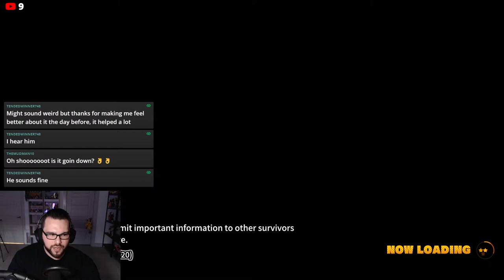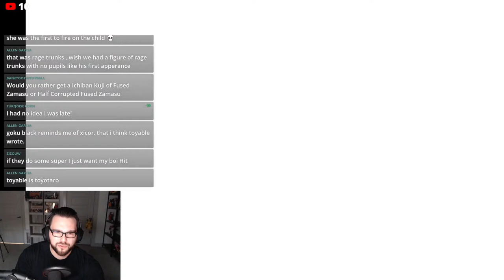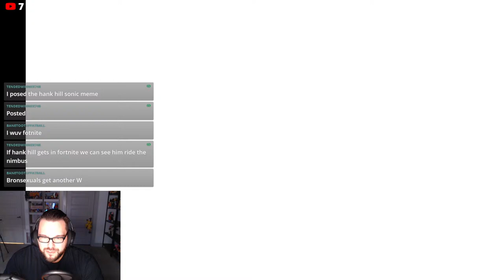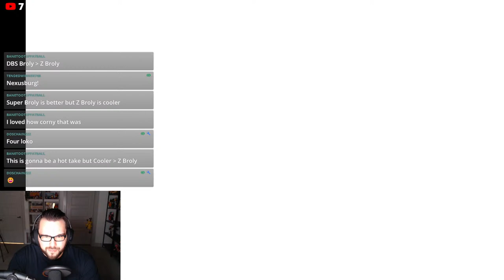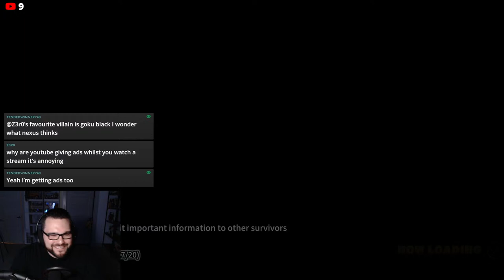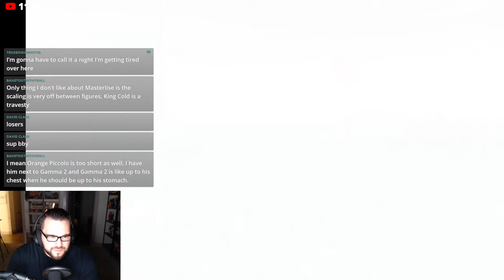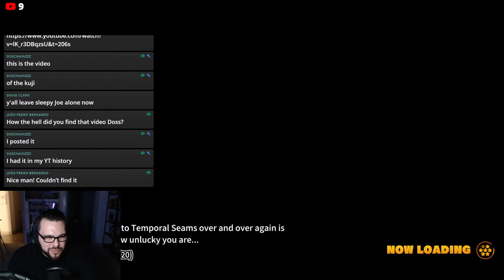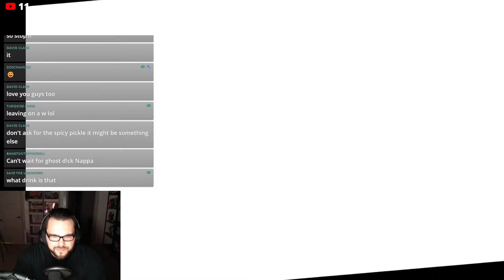MatchesPeaches Plays: Dragon Ball The Breakers (WITH YOUTUBE MEMBERS)